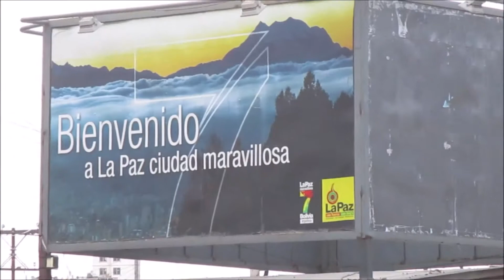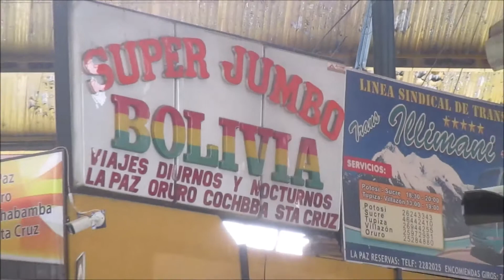De La Paz a Copacabana, Bolivie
Les premières occasions de voir le Lac Titicaca nous sont données moins d'une heure après le départ. De beaux paysages et la traversée du détroit de Tiquina voilà un voyage d'environ trois heures et demie qui n'est aucunement fatiguant,